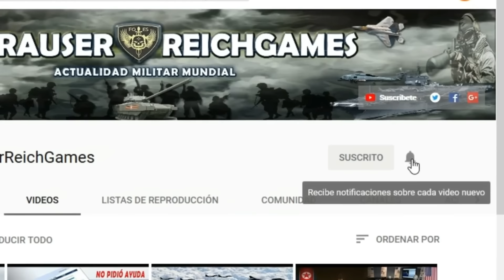🔴ULTIMA HORA : VALERII ZALUZHNYI es DESTITUIDO como Comandante en Jefe del Ejército de Ucrania